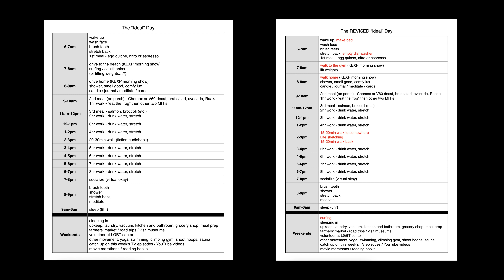The Ideal Day (part 2/2)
As it turns out, dreams are not always realistic (or even ultimately desirable!).